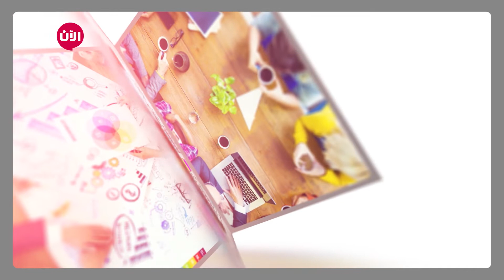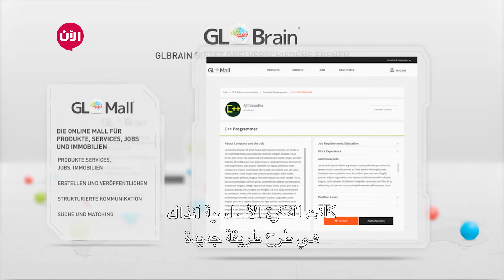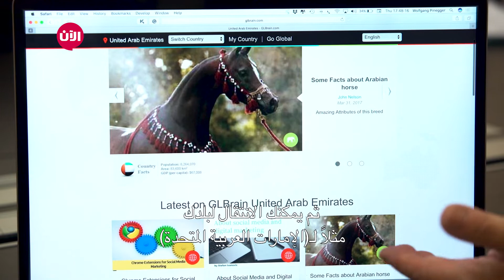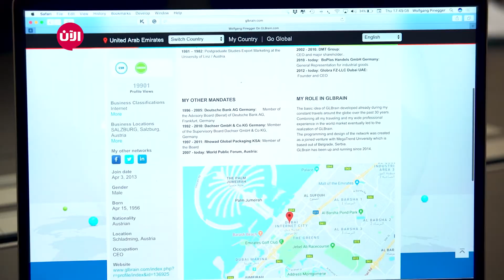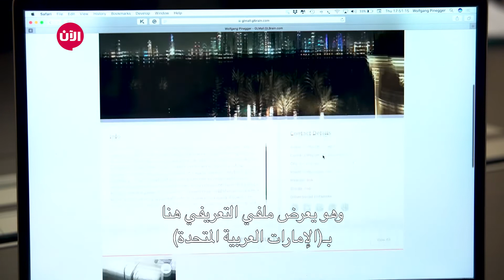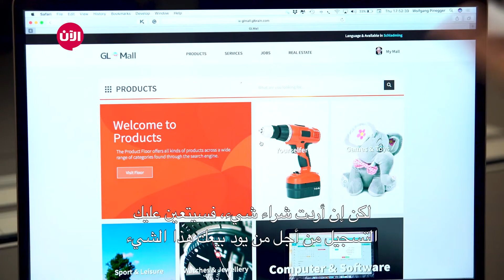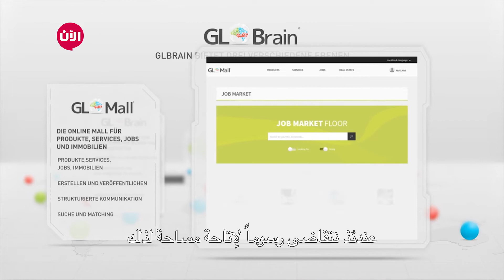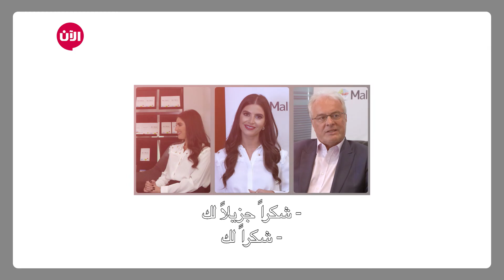Glo Brain خطوة جريئة - خصائص ومميزات مشروع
شاهد آيضا:
قيادي بعثي يفضح تاريخ آل الأسد!؟

الحلقة الحادية والسبعون